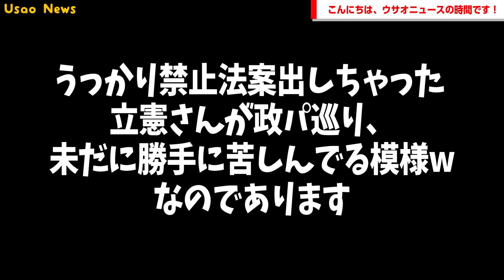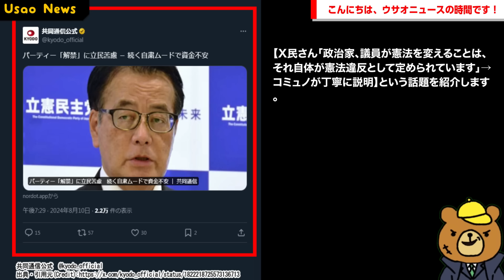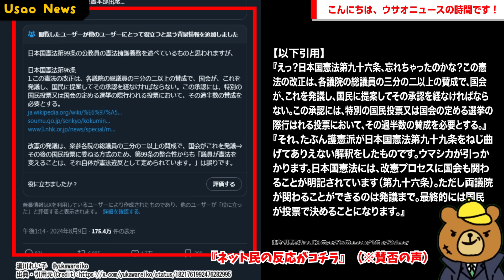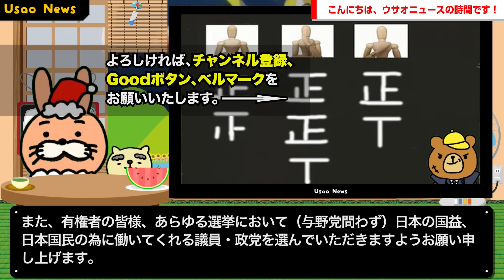【ちょ…おま…おまいらが始めた物語だろ…立法化してないからセーフ？国民を舐めきってるよな】うっかり禁止法案出しちゃった立憲さん「開けば、叩かれるという気持ちが」→政パ巡り、未だに勝手に苦しんでる模様w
【サイト】
・DOVA-SYNDROME

【使用音源】
・DOVA-SYNDROME